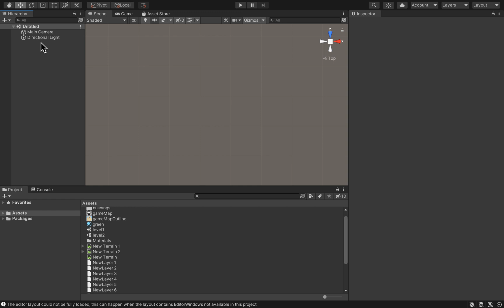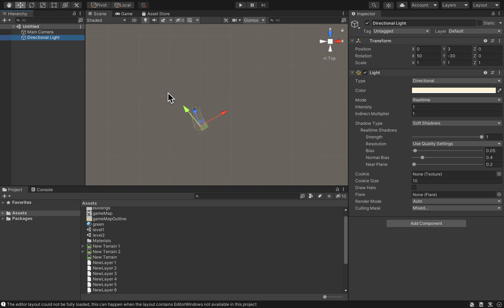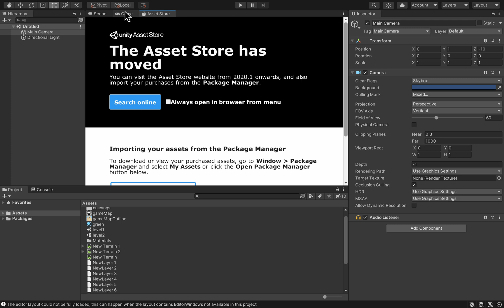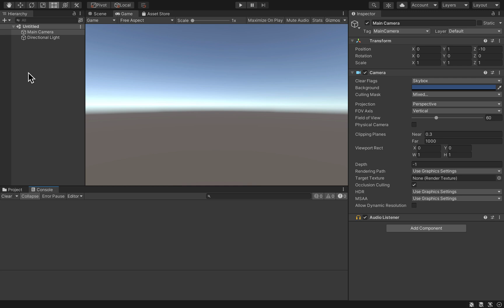0 - Game Development Tutorials | Unity from Zero to Proficiency | How to Use the Windows in Unity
In this tutorial you will learn how to master the different view in Unity using very easy steps!

➤ GET ACCESS TO THE FULL (FREE) COURSE HERE!

This video is part of a 3H course with over 55 videos that help you to become more familiar with Unity and C#,  create your first C# code, and and create  the game mechanics and the user interface  for a survival game, including:
- Creating and using variables and methods in C#.
- Collecting Objects.
- Display (and remove after a few seconds) messages to the player.
- Creating a timer and restarting the scene when time is out.
- Displaying the items collected on the user interface.
- Using tags and detect tags after a collision.
- Creating and navigating between menus (e.g., splash screen, end screens)
- Using Player Preferences in Unity.
- Creating a simple user interface with the score and user messages
- Using Triggers.
- Loading scenes.

I am delighted to be able to help you create games and fulfil your dreams.

While my Youtube video tutorials show you step-by-step how to create game, you will probably need to know more to be able to publish your own games (e.g., programming, assets creation, etc.);

So, if you want to learn more about Game Programming, and improve your skills, please check my website as it includes more video tutorials and pdf books on C# programming, Artificial Intelligence, RPG creation, and much more.